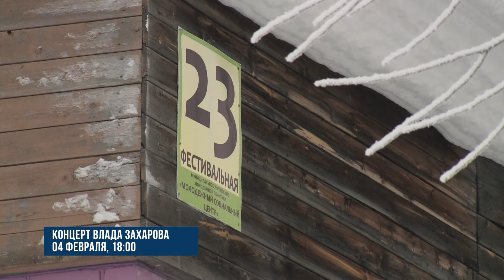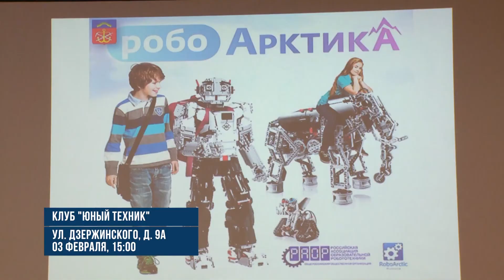Гид по выходным от 02.02.2018